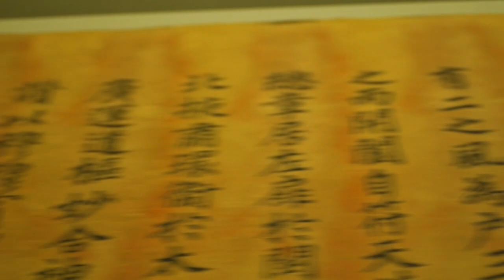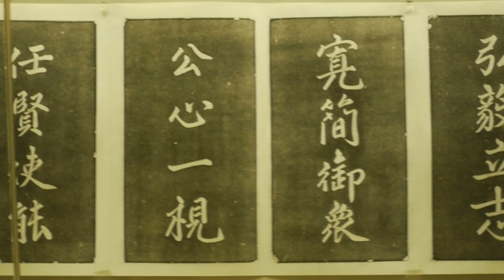Bukchon HanOk Village _090101 GH1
GH-1 with Konica Hexanon AR 40mm F1.8 Lens.
Filmed & Edited on 1 Sep 09
BukChonHanO Village & KyungBok Palace Museum.